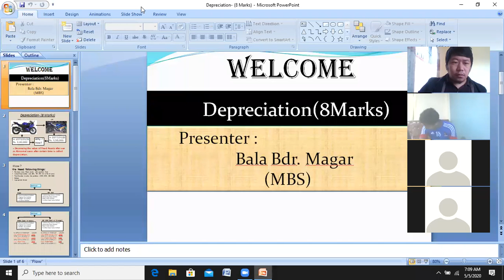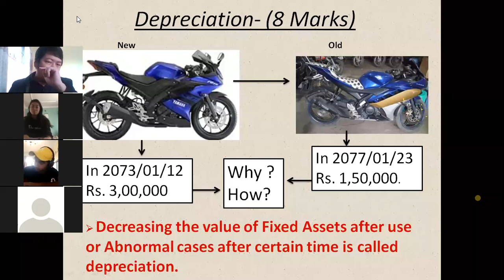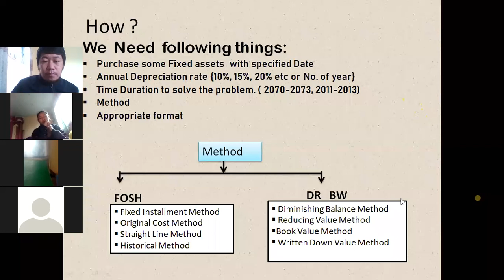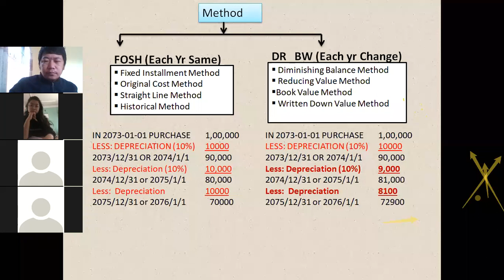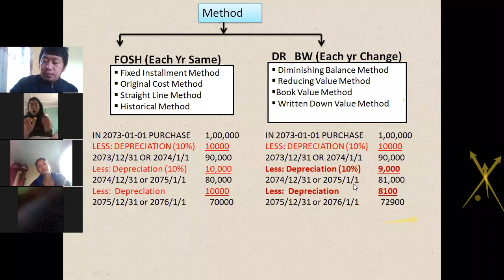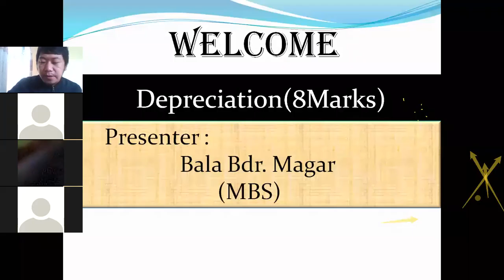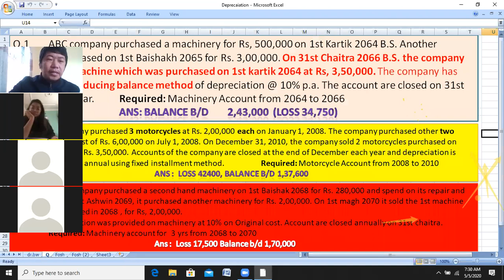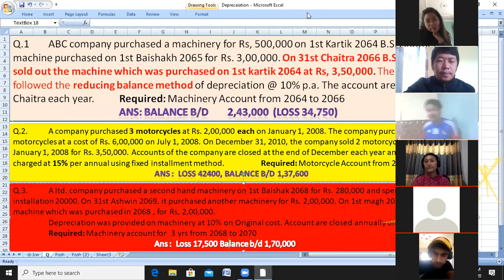What Is Depreciation and Prepare Depreciation of Class 11(NEB) Part I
This channel is designed for those persons who are searching the complete solution of Accountancy related to Class 11, 12 and bachelor level as well as Class 9 and 10 (SEE). I will try to convey with short cut technique and method so that you can solve the problem of account in short time. You can increase knowledge of account from my you tube channel “Account Technique”. From this classes, you will get class  as a tuition classes.
From this video you solve problem of any Depreciation question. This technique or trick will be profitable to do depreciation with in short time without working note.
My name is Bala Bahadur Magar (MBS-2072) Part time teacher of different collage (Mega National College, Mahendra Adarsha college and Buddha Ma. Vi School) having 8+ yr experience in teaching sector of accountancy.